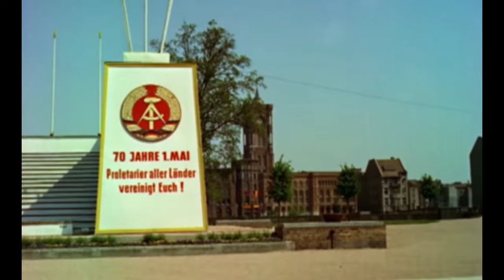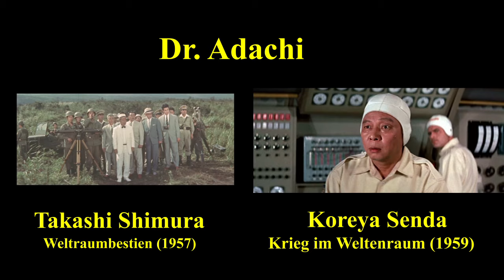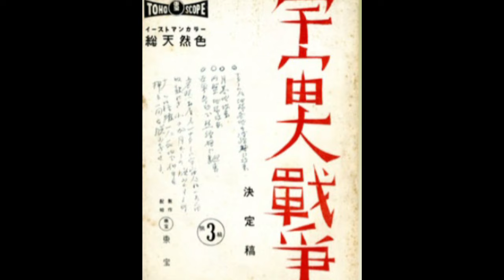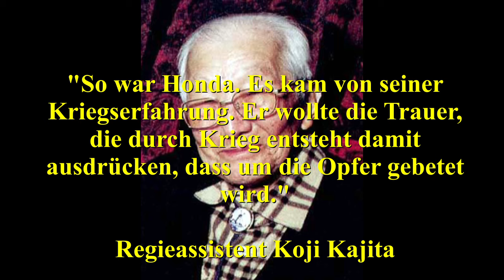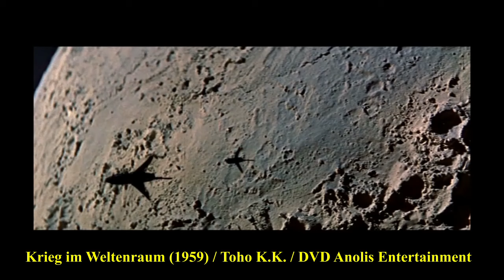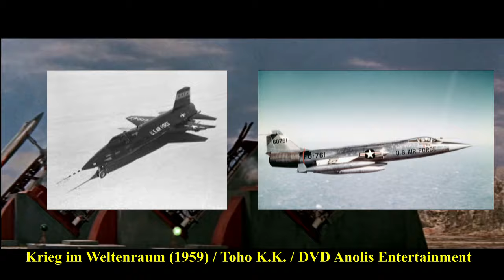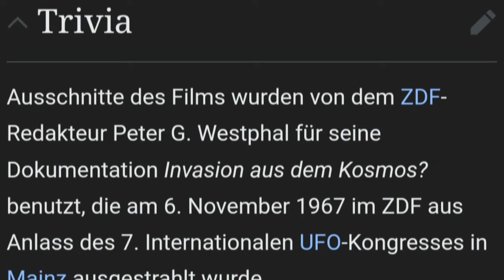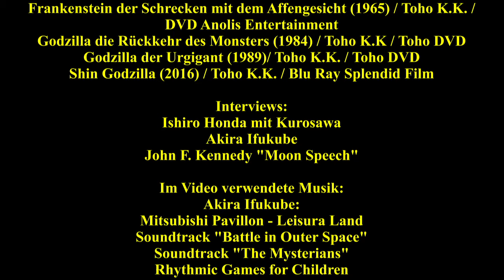Kaijukunde: Die Entstehung von Krieg im Weltenraum (1959) I 宇宙大戦争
Hallo und herzlich willkommen zu Frankensteins Kaijukunde,
hier werdet Ihr zum Kaijukundigen!

"Krieg im Weltenraum" zeichnet sich vor allem durch die hervorragenden Spezial Effekte aus. Wie diese entstanden sind und noch mehr, erfahrt Ihr im Video.

Was meint Ihr, wird die deutsche Seite von dem Bundeskanzler gestellt oder jemand anderes?